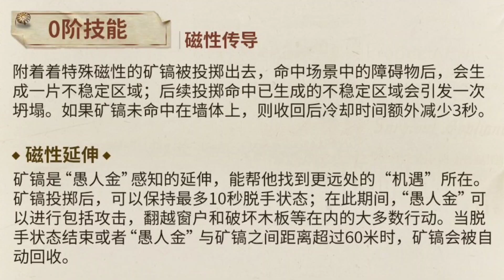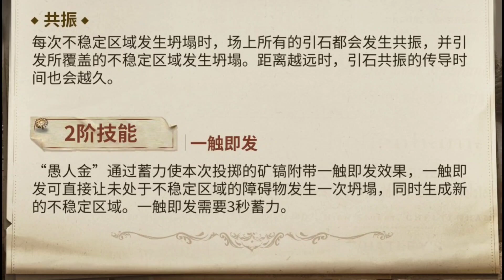第五人格：下賽季統整！免費紫掛！精華珍寶×10！第五人格